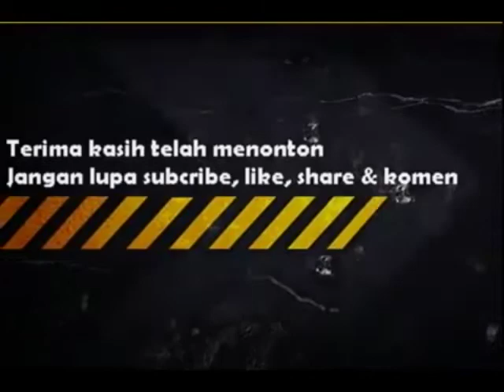Pancing Birahi Tes Latah Fighter Lovebird Ngegek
pancing birahi tes latah fighter lovebird mp3
download suara lovebird latah
lovebird latah ampuh pemancing lovebird
lb ngetik pancingan paud ngekek panjang jernih hd audio lovebird terapi masteran tes latah fighter
suara untuk merangsang lovebird ngekek
tes mental lovebird
video tes mental lovebird
video lovebird fighter